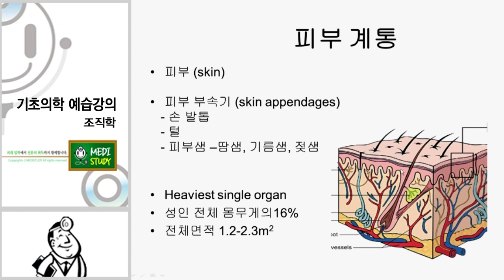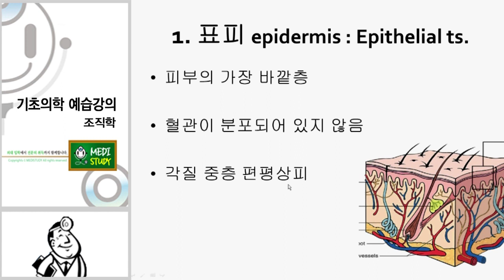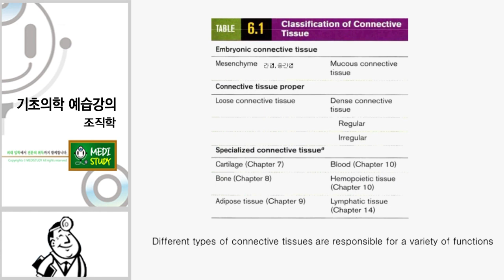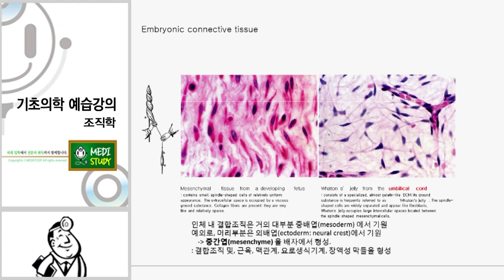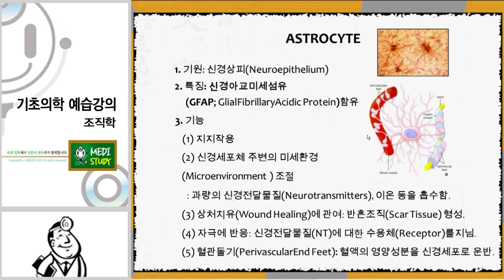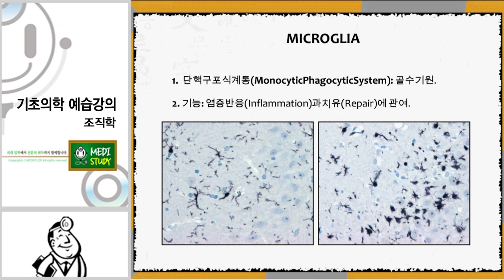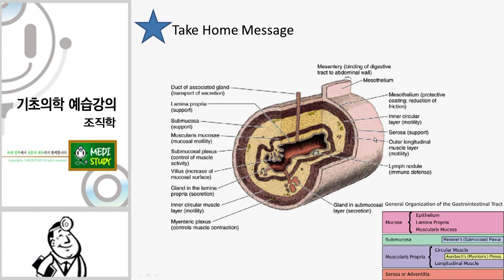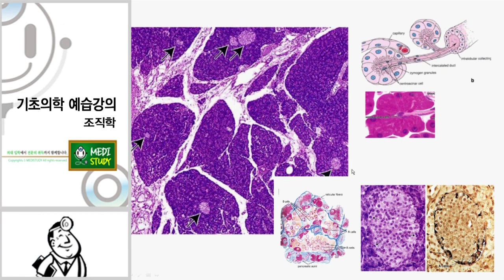본과선행 조직학 동영상 강의 안내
이용안내 : 1. 학원에서 스케쥴 정해서 진행할때 오시면 됩니다. - 공지 합니다.

2. 신청하면 개인 또는 소규모로 이용할 수 있습니다
      (별도 인건비 . 장소비용 발생)

문의사항 : 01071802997 카톡도 가능합니다 옆의 번호 또는
 movwo : 카카오 아이디